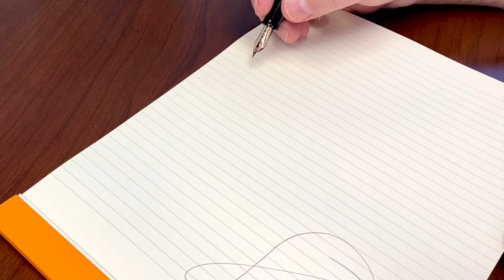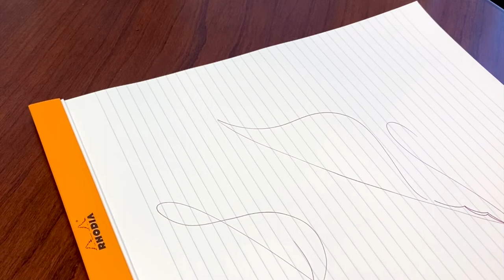The Santini Italia Black Diamond Fountain Pen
The Santini Italia Black Diamond Fountain Pen with an 18k EF nib.